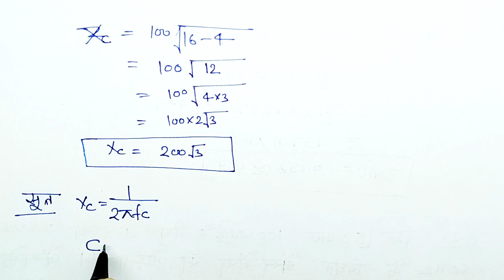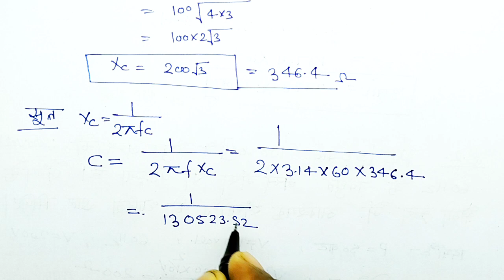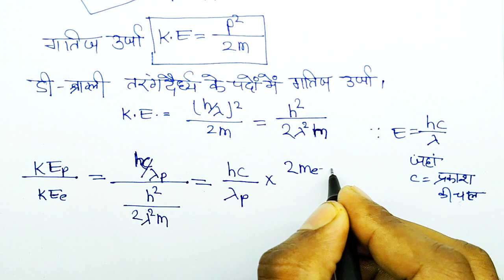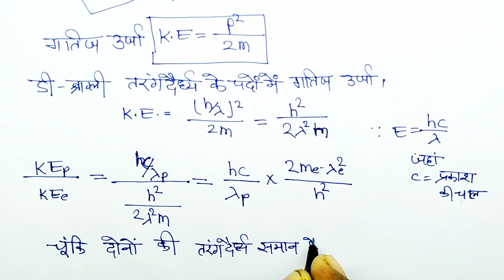4 मार्च,70 नंबर पक्का Class 12th Physics important question 2024 || Up board class 12 physics paper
4 मार्च Class 12th Physics important question 2024,/70 नंबर पक्का Up board class 12th physics paper

is video mein maine aapko UP Board class 12th physics ka sabse important wala question bataen jo ki aapke 4 March physics ke paper mein poochha Jaega aap isliye class 12th physics important paper ko Jarur Jarur padh le.